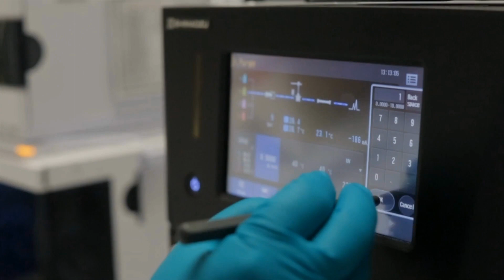Charnwood Campus Enterprise Zone Case Study - Almac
Enterprise Zone Case Study - Charnwood Campus offers world-class flexible laboratories, specialist manufacturing facilities and small and large office space for the bio-medical and pharmaceutical sectors. Interview with James Hurst (Almac).